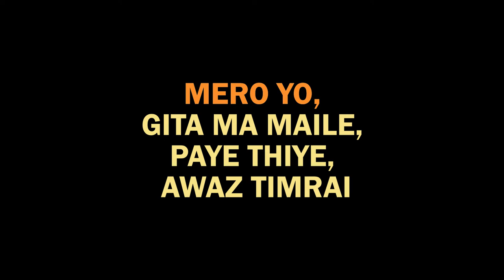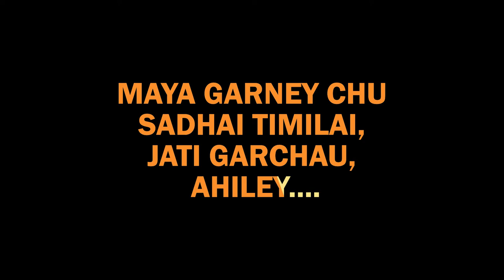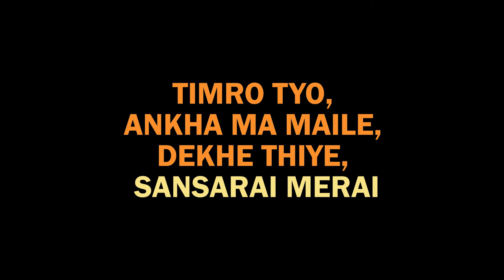TIMRO MAYA (COBWEB)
Hey Guys! Here is the song
its a nice song thought you guys might want to sing along,
PLEASE FEEL FREE TO SEND ME ANY SONG REQUESTS VIA MY INBOX OR A COMMENT ON A VIDEO! :)